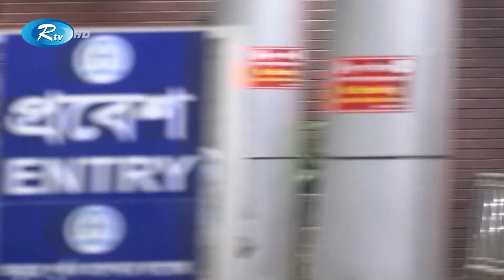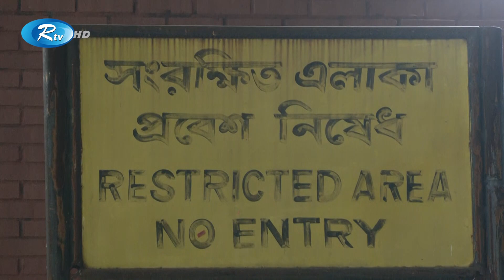বিশ্বকাপ থেকে ঢাকায় ফিরলেন সাকিব-লিটন | Sakib | Liton | Rtv News